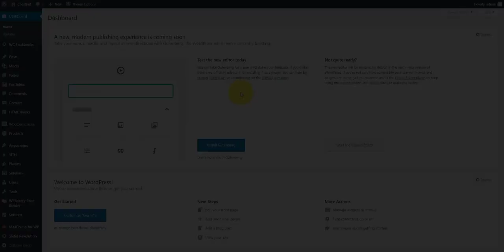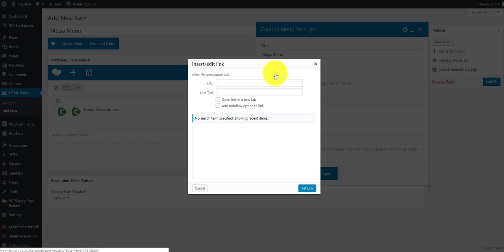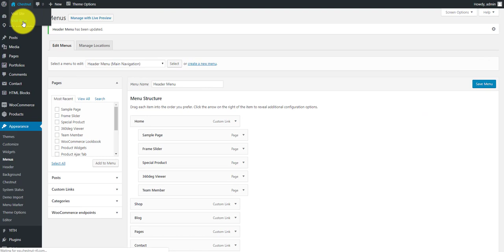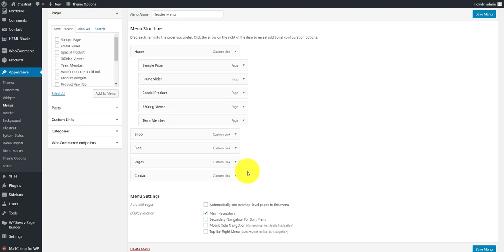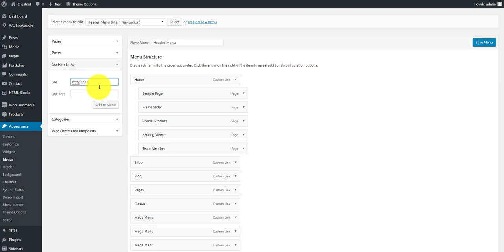HomeMarket Create Mega Menu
HomeMarket woocommerce theme mega menu setting instruction